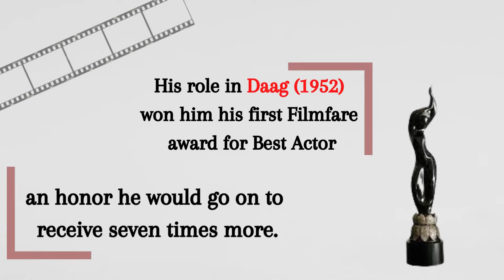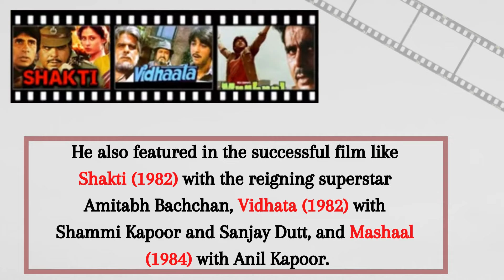Tribute to Tragedy King Dilip Kumar, The Superstar & Ultimate Method Actor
Veteran actor DilipKumar has passed away at the age of 98. Born as Yusuf Khan in Peshawar, Kumar met Raj Kapoor while studying in Nashik and the two became close friends. In 1942, YusufKhan met Devika Rani of Bombay Talkies. After taking her suggestion, Khan changed his name to Dilip Kumar.

For More Superhit Movies :-